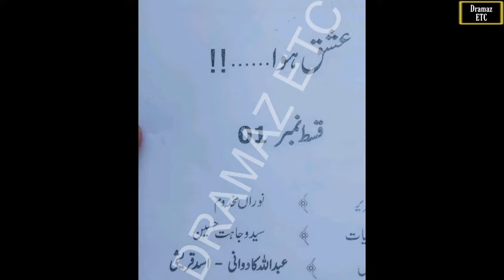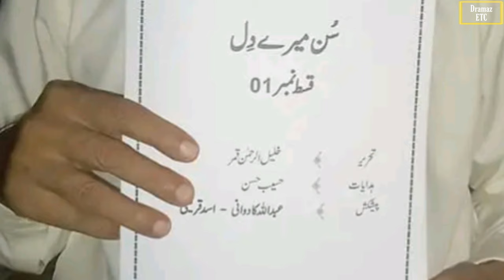Top 07 Geo TV Upcoming Blockbuster Pakistani Dramas 2024 | Dramaz ETC